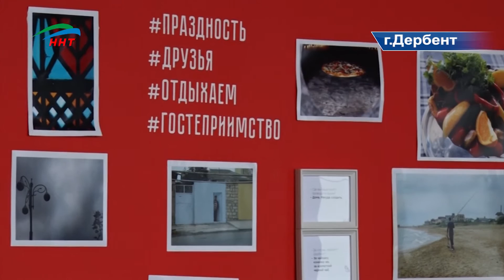В Дербенте прошел семинар, посвященный роли музея в формировании городской среды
Семинар, посвященный роли музея в формировании и развитии городской среды, состоялся накануне в Музейном комплексе «Дом Петра I в Дербенте». Иногородние специалисты наглядно продемонстрировали примеры и возможности работы музеев с городскими сообществами. Семинар посетила и моя коллега Хадижа Курбанова.